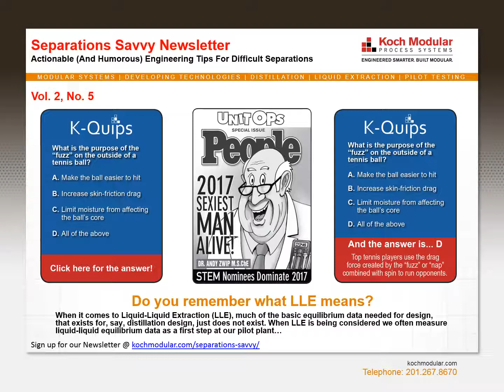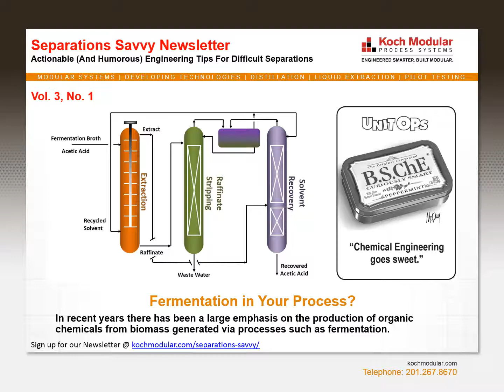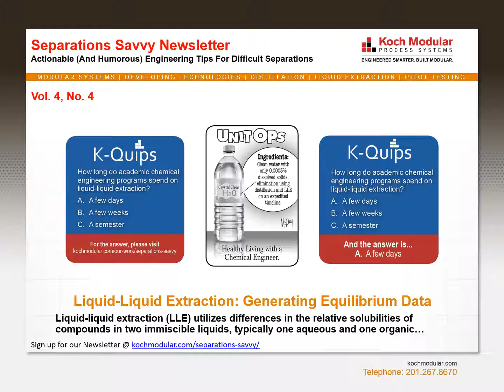Koch Modular - Separations Savvy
Actionable (And Humorous) Engineering Tips For Difficult Separations. Sign-up for our Newsletter @